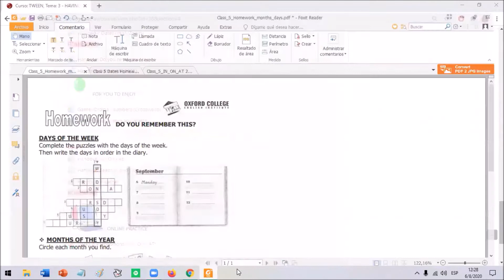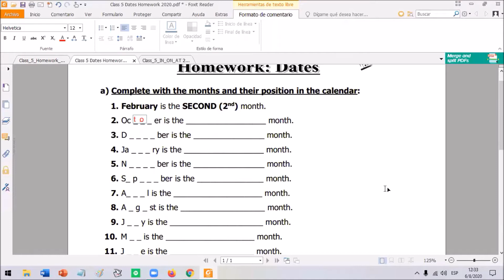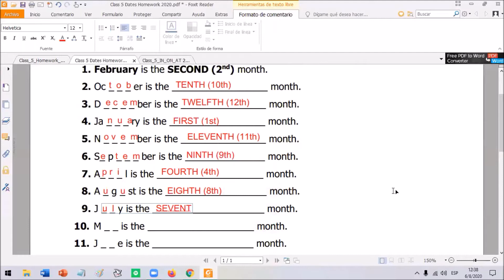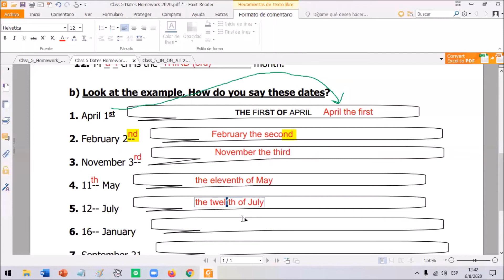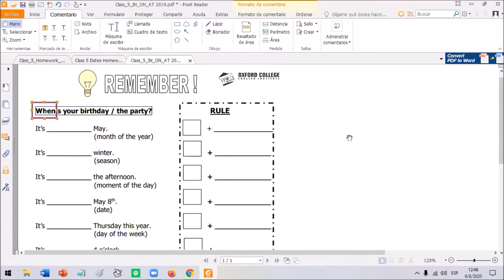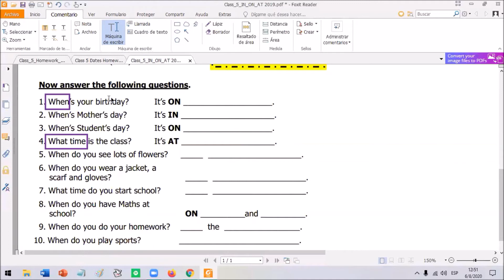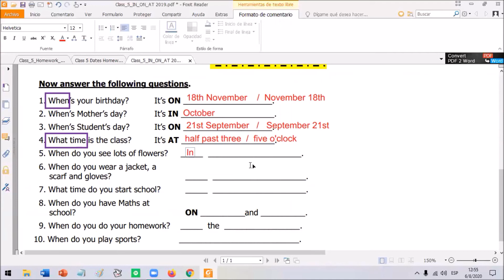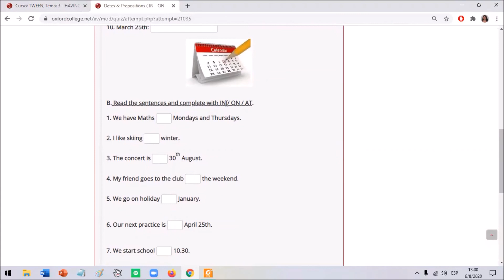TWEEN I Class 4 - M y J 18:30